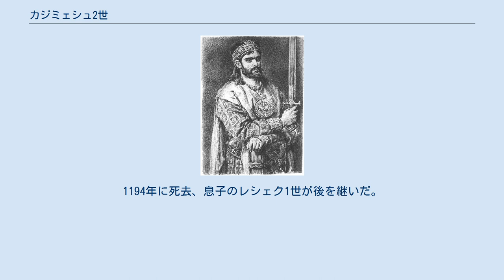カジミェシュ2世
マウォポルスカ・ピャスト家
カジミェシュ2世スプラヴィエドリヴィ（Kazimierz II Sprawiedliwy, 1138年 - 1194年5月5日）は、ポーランド大公（在位：1177年 - 1190年、1190年 - 1194年）。
ポーランド大公ボレスワフ3世と2度目の妃サロメ・フォン・ベルク＝シェルリンゲンの末子。
ヴワディスワフ2世の異母弟、ボレスワフ4世、ミェシュコ3世、ヘンリクの同母弟。
正義公（Sprawiedliwy）とも呼ばれている。
マウォポルスカ・ピャスト家の祖。
 父は死去にあたって、遺言状によりポーランド王国の領土を多くの子供達に分割相続させていた。
このため、ポーランドは分裂状態となり、ポーランド王はクラクフとその周辺を領するだけの一諸侯に過ぎなくなってしまった。
 カジミェシュ2世は1177年、貴族の支持を得て兄でクラクフ領主でもあったヴィエルコポルスカ公ミェシュコ3世を追放し、ポーランド大公として即位した。
その後は王権強化のためにウクライナなどへの進出も行なったが、ミェシュコ3世に短期間公位を奪われ、国内では貴族による反乱が起こるなど、王権は常に不安定であった。
1194年に死去、息子のレシェク1世が後を継いだ。
 1163年頃、モラヴィアのズノイモ公コンラート2世の娘ヘレナと結婚、7人の子を儲けた。
 マリア（1164年 - 1194年） - 1178年にキエフ大公フセヴォロド4世と結婚 カジミェシュ（1165年 - 1167年） ボレスワフ（1168年/1171年 - 1182年） オドン（生没年不詳、夭折） アデレード（1177年/1184年 - 1211年） - サンドミェシュの聖ヤコブ修道院長 レシェク1世（1186年 - 1227年） コンラト1世（1187年 - 1247年）